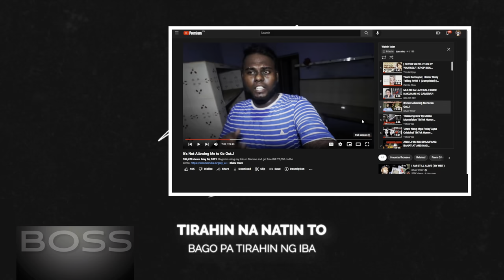It's Not Allowing Me to Go Out..! - GRAY WOLF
GRAY WOLF